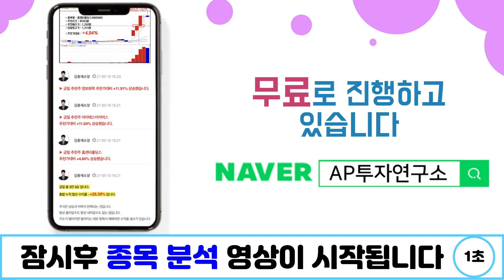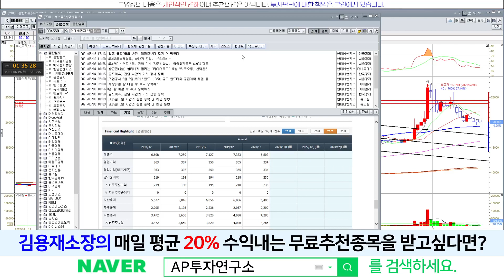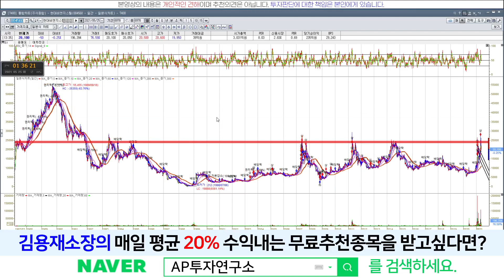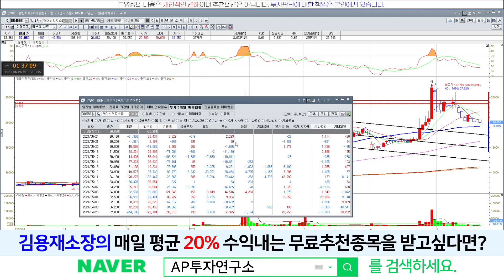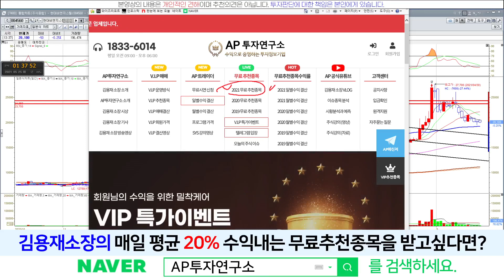현대비앤지스틸(004560) - 철강株 끝날때 까지 끝난게 아닌다!